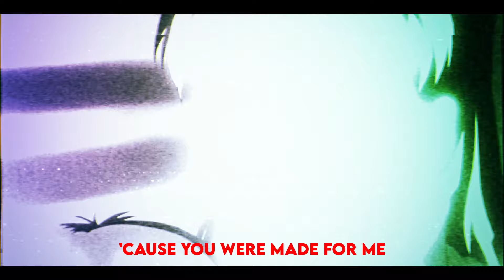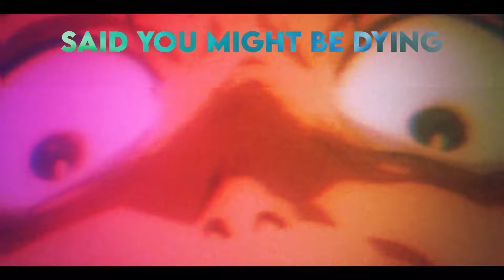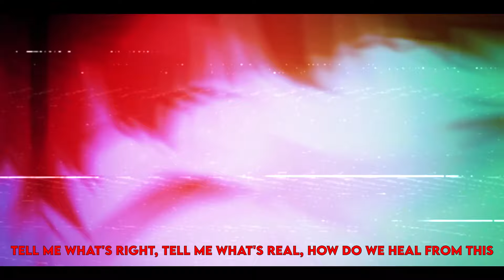OXYBUZ - CORE (Official Lyric Video)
Video Editing by: @LeventorEdits
Video Source: The End of Evangelion